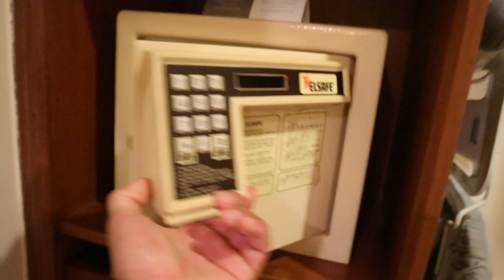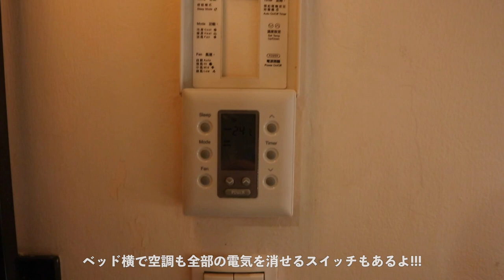【グランド ハイアット バリ】お部屋内部紹介!!!ホテルにはプールが5つ,スライダー付!!!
こんにちは！

今日はバリ島、ヌサドゥア 地区にある
"グランド ハイアット バリ"
のお部屋内部を紹介するよ☆!!!

そう！ルームツアー!

コンセントってどうなの？？
何がついてて、何がないの？？
何を持って行ったら便利だった？？

初めて行くところだと
わからないことばかりだよね！

そんな疑問をちょっとでも解消できるように
まずは、お部屋の内部を紹介するよ！

ちょっとでも参考になるとうれしいな☆